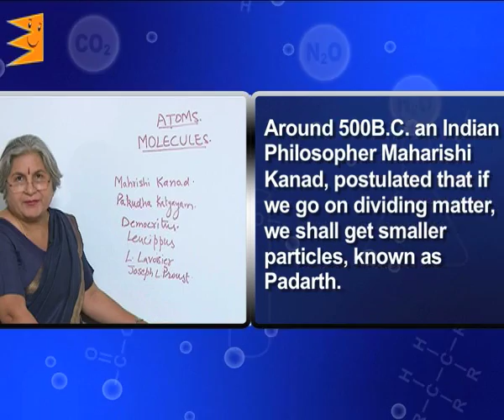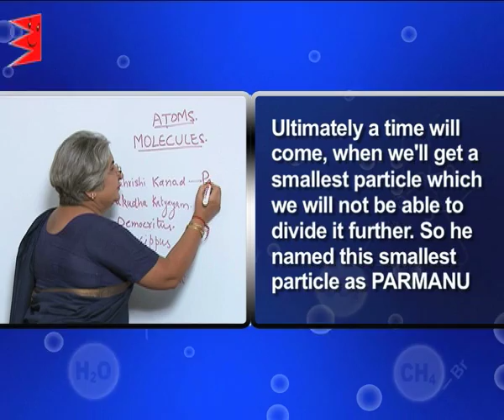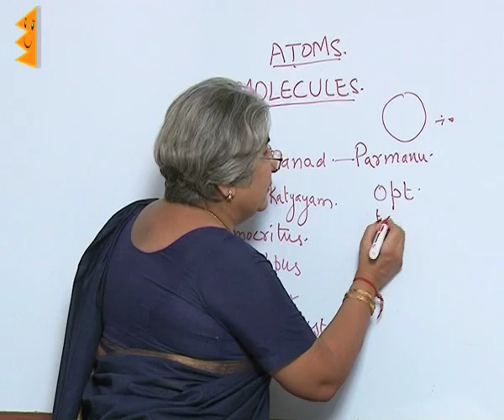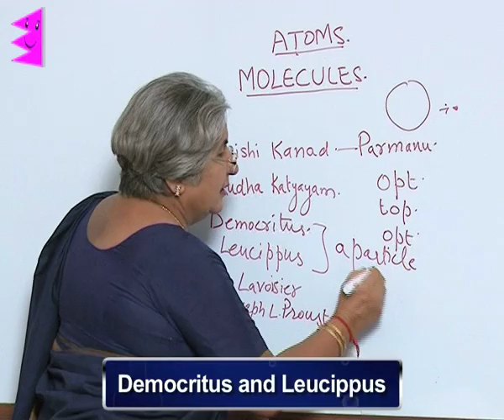CBSE Class 9 Chemistry Atoms and Molecules Atom and Molecules |Extraminds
Topic: Atom and Molecules
Extraminds